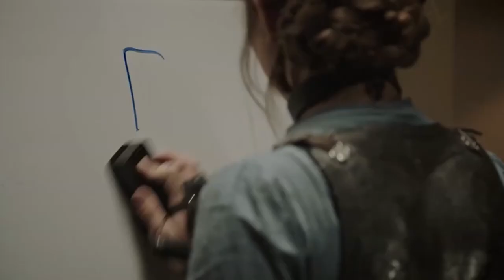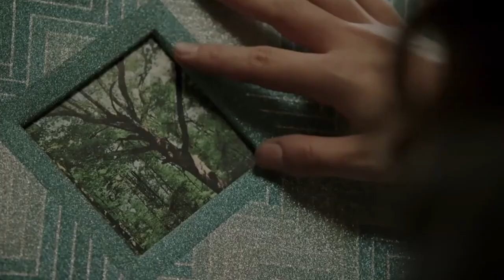Dwight and Gretta - Clarity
Cant stop thinking about these two, only took them 5 seasons to get together. I wish they would do another season now that they are a couple. X